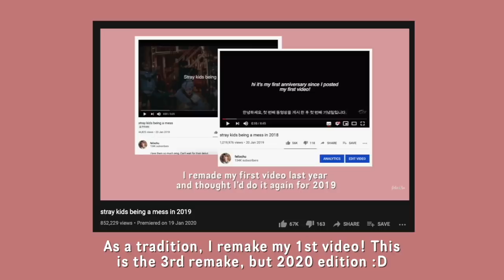Stray Kids being a mess in 2020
90% of the video is just Lee Know, Hyunjin and Han ft. Changbin whoops

Stray Kids Bonsang (Main Prize) Voting Tutorial (Please help vote for Stray Kids!)

You must be 13 or older to join according to discord’s terms and service.

c o d e s

m u s i c
↳  intro: mixtape #1 — Stray kids
↳  outro: mixtape #5 — Stray Kids